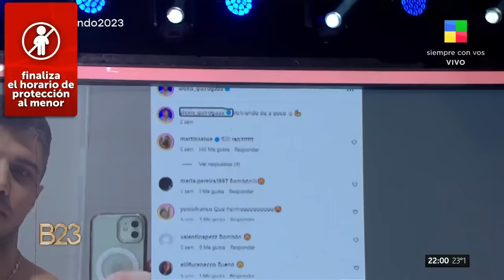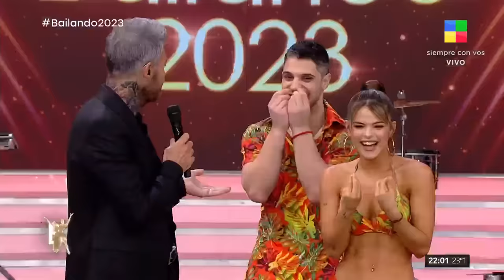¿El Cone Quiroga y su bailarina blanquearon el romance?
👀 Quique prendió fuego al Cone Quiroga y Martina Peña, su bailarina ¿Están en pareja o no?